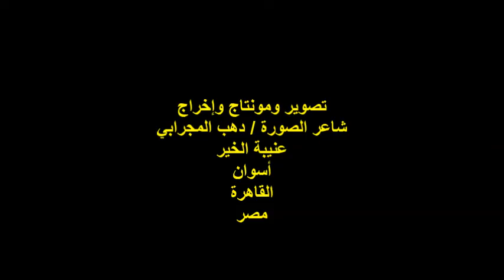ندوة صالون صوت مصر/الشاعرة/عزة السعدني/الجمعة 23/9/2022/هيئة خريجي الجامعات بالقاهرة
أمسيةٌ ثقافيةٌ
مدير الندوة الشاعر / رزق محمد
مشاركة الشاعرة/ عزة السعدني